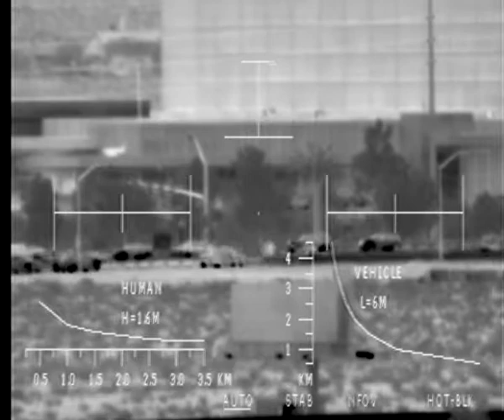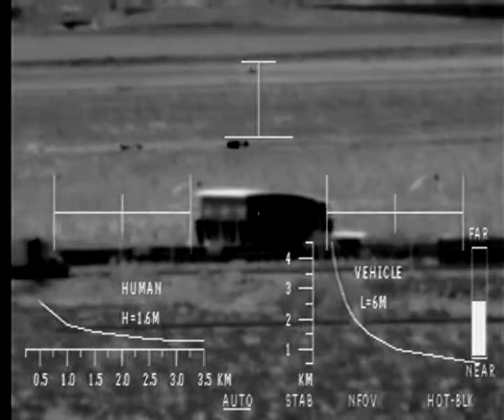M7 PTZ Thermal IR FLIR Imaging Camera - Long Range DFOV Zoom Germanium Lens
M7 Long Range PTZ Mast Mounted thermal infrared imaging camera payload, DFOV F4 Optics